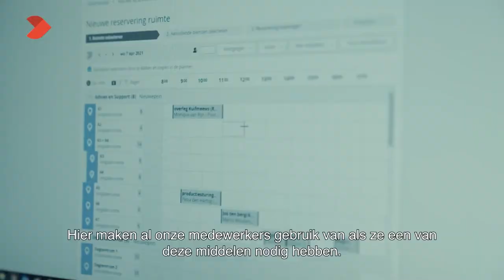TOPdesk at IndustryForum Healthcare 2022, The Netherlands (Spotlight)